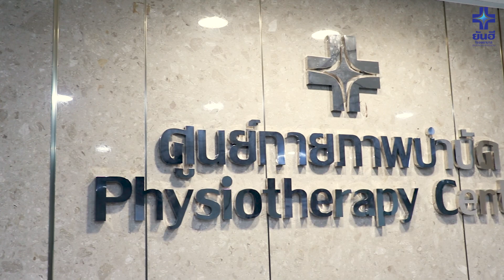40 ปี ดูแลคุณด้วยใจ ครบจบที่ยันฮี | โรงพยาบาลยันฮี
กว่า 40 ปี ที่ โรงพยาบาลยันฮี ให้บริการ "ด้วยใจ"
เราภูมิใจที่ได้เป็นส่วนหนึ่งในการดูแล สุขภาพ และ
ของคนไทยมาอย่างยาวนาน พร้อมมอบการรักษาที่เปี่ยม
ด้วยคุณภาพและความอบอุ่น
โรงพยาบาลยันฮี จะไม่หยุดพัฒนา และมุ่งเพิ่มศักยภาพทางการแพทย์และการบริการ
เพื่อมอบประสบการณ์ที่ดี และความพึงพอใจให้กับผู้รับบริการทุกท่าน

ขอบคุณที่ไว้วางใจ ให้เราดูแลคุณตลอด 40 ปี
และเราจะดูแลคุณด้วยใจตลอดไป

โรงพยาบาลยันฮี
พบกับสาระ ความรู้ทางการแพทย์
และพูดคุยกับเราได้ที่...
☎️โทร.1723 กด 2